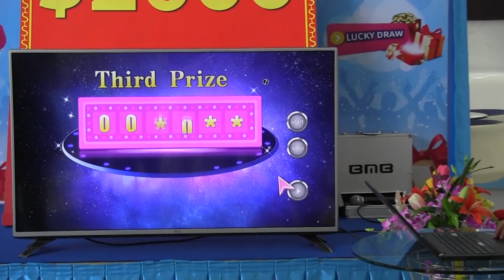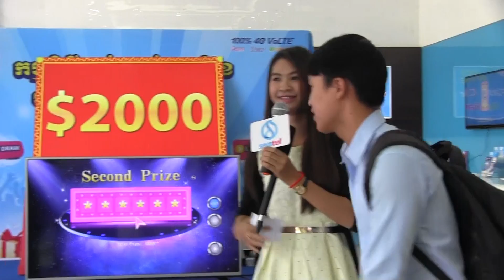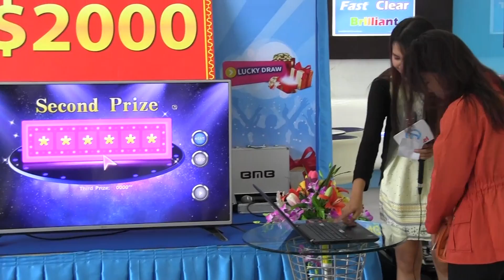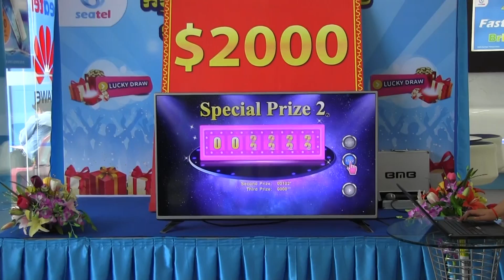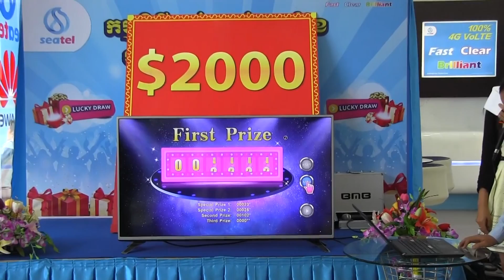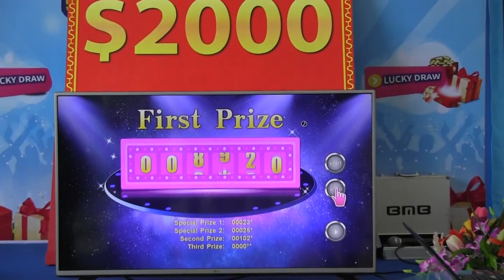big bonus everymonth round 11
សូមជួយអបអរសាទរដល់Yum_Merach ដែលបានឈ្នះរង្វាន់ធំទី1=$2000។ ហើយនឹងអ្នកឈ្នះរង្វាន់ទី២ ទី៣ និងរង្វាន់ពិសេសផងដែរ។
1st Prize: 000152.
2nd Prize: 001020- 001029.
3rd Prize: 000001 – 000099.
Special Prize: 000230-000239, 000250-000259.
ហើយសម្រាប់ខែនេះនឹងមានការកែរប្រែរ កម្មវិធីឈ្នះរង្វាន់។ គឺយើងមានចែកជូនកាក់សំណាង Sea-coin 300.000 កាក់ រៀងរាល់ខែ និងធ្វើការចាប់រង្វាន់រាល់ថ្ងៃ!
ដោយមានការសំណូមពរពីសំណាក់អតិថិជនជាច្រើន និងដើម្បីបង្កើននូវភាពសប្បាយរីករាយនៃ “កម្មវិធីចាប់រង្វាន់ប្រចាំខែដ៏ភ្ញាក់ផ្អើលពី Seatel” និងធ្វើឱ្យមានឱកាសកាន់តែច្រើនក្នុងការទទួលរង្វាន់ ក្រុមហ៊ុនយើងខ្ញុំនឹងធ្វើការបញ្ឈប់នូវកម្មវិធីចាប់រង្វាន់ពីមុនចាប់ពីខែសីហានេះតទៅ ហើយនឹងរៀបចំនូវកម្មវិធីចាប់រង្វាន់ថ្មី ដែលធ្វើការចាប់រង្វាន់តាមរយៈកម្មវិធី Seashop App ដោយធ្វើការចែកជូនរង្វាន់ជាកាក់សំណាង Sea-coin ដែលមានចំនួនច្រើនបំផុតដល់ទៅ 300.000 កាក់ ជារៀងរាល់ខែ (កាក់សំណាង 1 = 1សេន ដុល្លារ ដែលមានតម្លៃសរុបស្មើ 3.000ដុល្លារ)។ ការចាប់រង្វាន់សម្រាប់ខែទីមួយគឺជា “កងបង្វិលសំណាង” ដែលមានឱកាសច្រើនក្នុងការទទួលរង្វាន់ អតិថិជនម្នាក់អាចចូលរួមក្នុងការចាប់រង្វាន់បាន 5ដង ក្នុងមួយថ្ងៃ និងធ្វើការចាប់រង្វាន់ជារៀងរាល់ថ្ងៃ ហើយរង្វាន់ច្រើនជាងគេប្រចាំថ្ងៃមានចំនួន 100កាក់។ កាក់សំណាងនេះអាចប្រើប្រាស់សម្រាប់បញ្ចូលទឹកប្រាក់ និងចាក់ប្រេងឥន្ធនៈជាដើម។ កម្មវិធីកម្សាន្តមានរង្វាន់ជាច្រើនទៀតនឹងនាំមកជូនជាបន្តបន្ទាប់នាពេលខាងមុខ។ កាក់សំណាង Sea-coin 300.000 កាក់ កំពុងរង់ចាំលោកអ្នក សូមទាញយកកម្មវិធី Seashop App តាមរយៈ
ព័ត៌មានផ្សេងៗ សូមចូលទៅកាន់៖